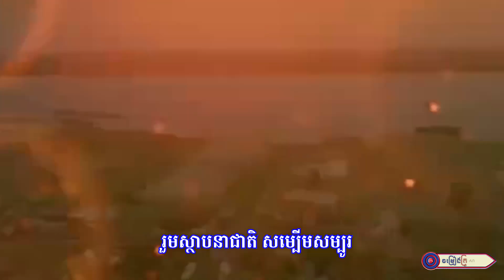អបអរសាទរពិធីបើកការដ្ឋានកសាងផ្លូវល្បឿនលឿនភ្នំពេញ បាវិត || លោក សួន ប៊ុនសំ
សូមអញ្ជើញទស្សនា
បទ :  អបអរសាទរពិធីបើកការដ្ឋានកសាងផ្លូវល្បឿនលឿនភ្នំពេញ-បាវិត
និពន្ធទំនុកច្រៀងដោយ :   លោក  ភួង សុគន្ធ
ច្រៀងដោយ :  លោក  សួន  ប៊ុនសំ
បច្ចេកទេសសំឡេងដោយ :   លោក  រតនៈ
បច្ចេកទេសរូបភាព : លោក ប៊ួយ ភក្តី
លំនាំបទ :  ខំតែជឿចិត្ត
ផលិតដោយ   : KFS